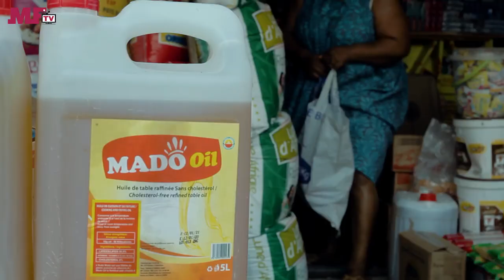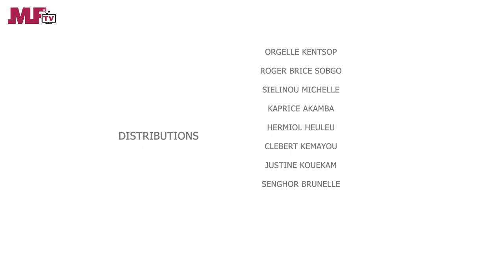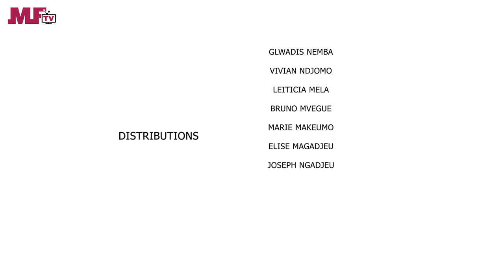Cafétéria Mama Choco - Mamiton dans un restaurant chic - Une Web serie africaine (Ep#2).